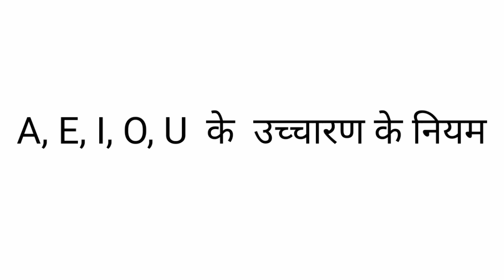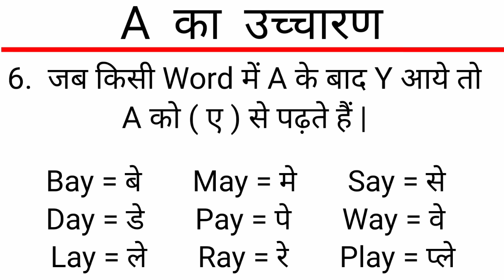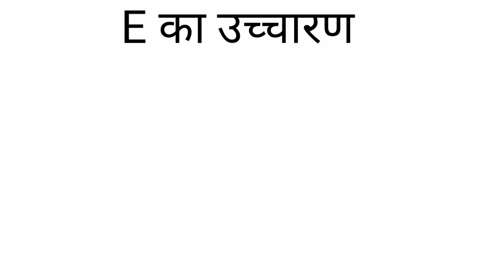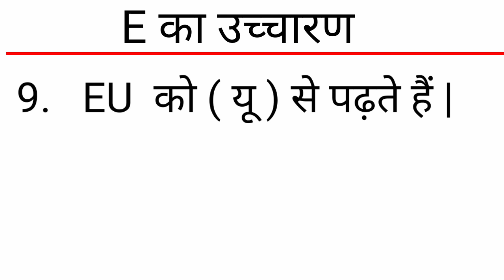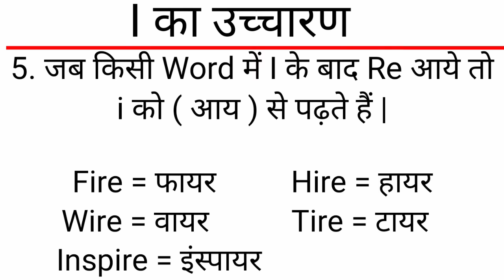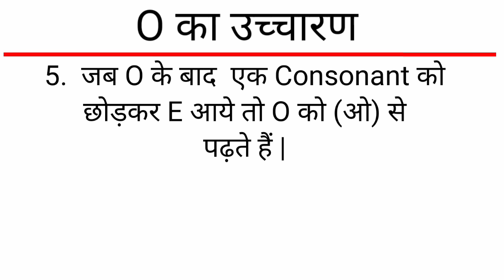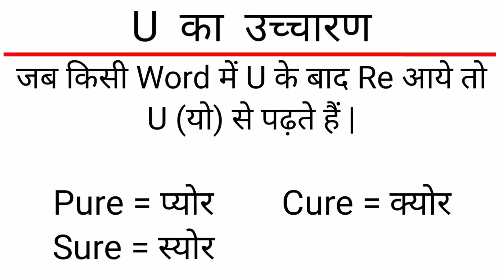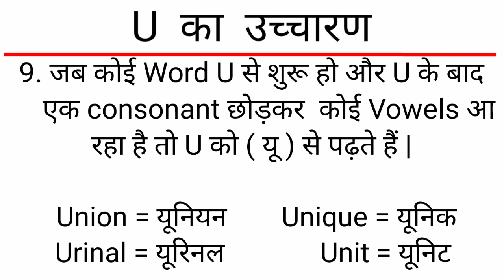A, E, I, O, U का उच्चारण क्या होता है ? | A, E, I, O, U ka uchcharan | Pronunciation Rules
How to read A, E, I, O, U,  All Pronunciations in one ,  All Pronunciations Rules in English to Hindi , English Pronunciations Rules, How to read English to Hindi